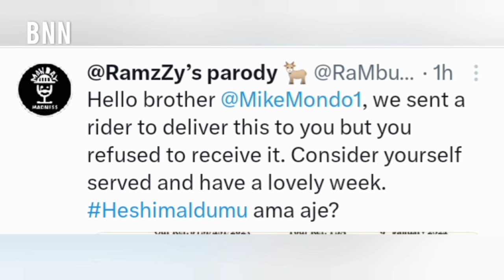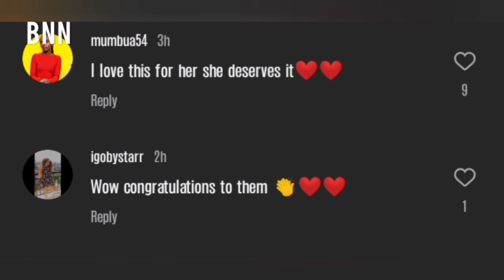Mike Mondo & Shiko Nguru: Inside Their Low-Key Wedding and Controversial Love Story - BNN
Mike Mondo and Shiko Nguru’s love story has been making waves! From their unexpected connection at work to a private wedding at the AG’s office, these two have kept fans guessing. But it hasn’t all been smooth sailing—there’s been drama, public criticism, and even legal action involving Shiko’s ex. How did they navigate it all, and what’s next for this couple?

Catch the full story in today’s video, and don’t miss the details about their co-parenting journey and the behind-the-scenes of their relationship.

 You won’t want to miss out!